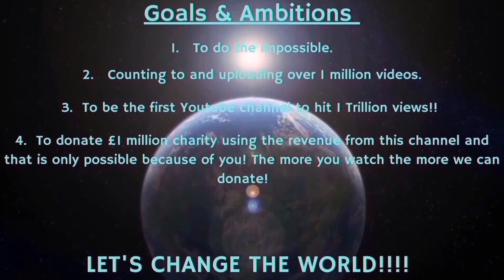Counting to ONE MILLION!!, This is Number 90,606